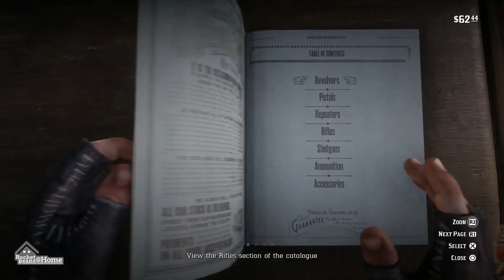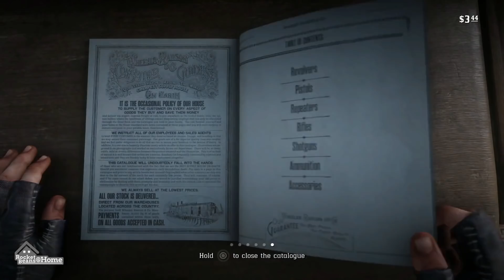Besonders wilder West-Trip | Red Dead Redemption 2 mit Simon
Wir zücken erneut den Spiele-Colt! Simon Krätschmer reitet durch DAS Spiel 2018! Rockstar Games RED DEAD REDEMPTON 2 - sowie auch Red Dead Online - sind noch immer gewaltig, gigantisch, nicht beendbar großartig! Und so kehren wir zurück für einen fulminanten Ausschnitt aus Simons Leben als Cowboy. Wir setzen uns ans Lagerfeuer, erschießen Böse wie Gute und gehen unseren Weg durch den Wilden Westen in dieser recht spontanen Runde Red Dead 2.